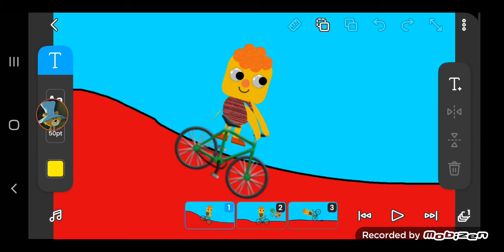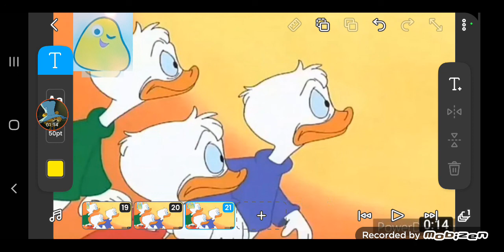Big fun Time ident topsy and Tim intro